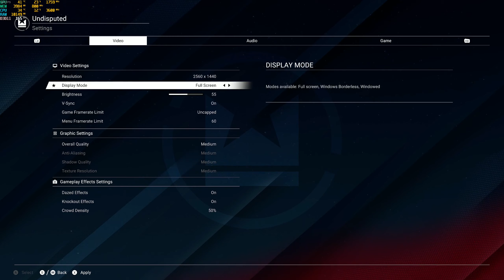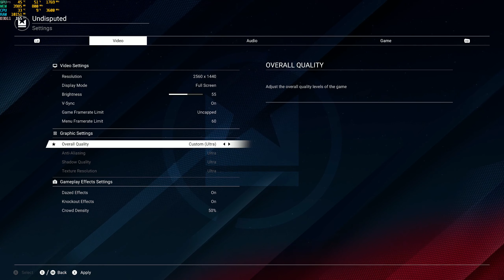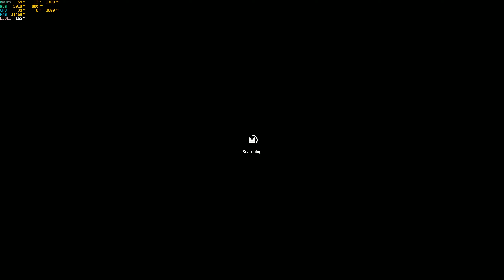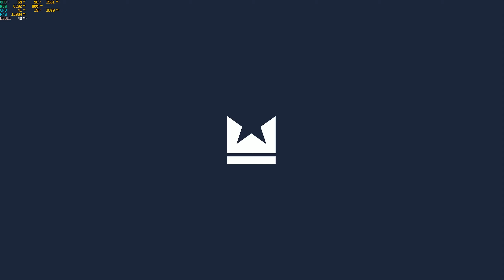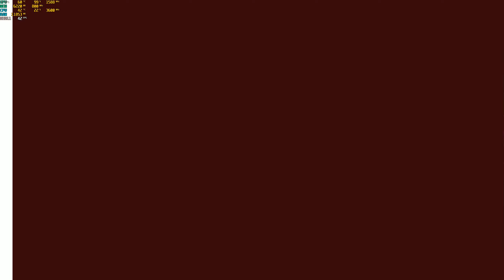Undisputed First Try!!! PC Boxing game!!!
Online Beta!